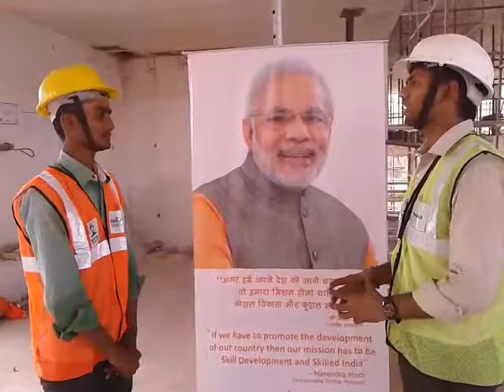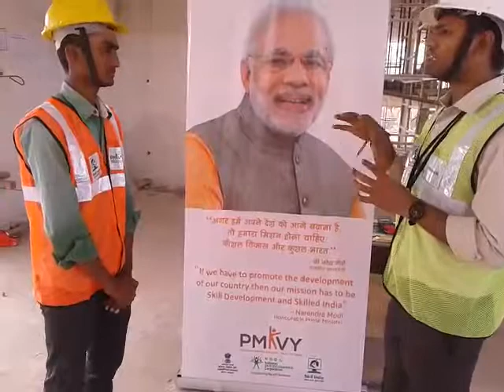Candidate Feedback about PMKVY (Rpl)program conduct by Labournet at JmC Site iffco Chowk(2)